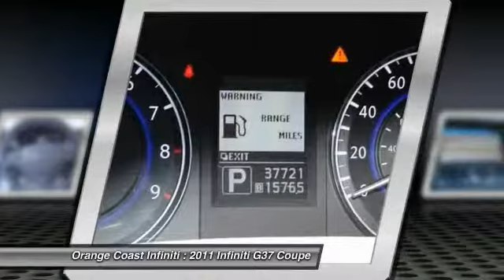2011 Infiniti G37 Coupe NEWPORT BEACH,SEAL BEACH,COSTA MESA,HUNTINGTON BEACH,WESTMINSTER P2096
2011 Infiniti G37 Coupe 2DR JOURNEY RWD

ORANGE COAST INFINITI, PROUDLY SERVING NEWPORT BEACH, SEAL BEACH, COSTA MESA, HUNTINGTON BEACH, WESTMINSTER, AND SURROUNDING CALIFORNIA LOCATIONS. THIS SILVER 2011 Infiniti G37 COUPE IS EQUIPPED WITH A 3.7L DOHC SMPI 24-valve V6 aluminum engine, AUTOMATIC TRANSMISSION, AND RECEIVES AN ESTIMATED 19 City/27 Hwy MPG. WESTMINSTER, CA 92683. Here it is a super sexy G37S sport coupe in like new condition. This car will have you smiling with its razor sharp handling and refined road manners. In the heart of this rocket beats a 332hp V6 that provides outstanding performance. Come in today for your test drive before its gone!. This vehicle is Certified Ready and qualifies for a 6yr/100,000 mile CPO warranty through the Infiniti Certified program. Please call dealer for details! NON SMOKER, CLEAN CARFAX, 1 OWNER, Dual Automatic Climate Control, Rear Parking Sensors, Rear-View Monitor, Premium Bose Sound System, Driver's Seat Memory System, *CLEAN TITLE HISTORY*, 2D Coupe, 7-Speed Automatic with Manual Shift, Liquid Platinum, and Leather. Are you looking for a brilliant value in a vehicle? Well, with this stunning-looking and fun 2011 Infiniti G37, you are going to get it.. Awarded Consumer Guide's rating as a 2011 Premium Midsize Car Best Buy. All work and no play makes Jack a dull boy. Well Jack was never accused of being dull in this G37.